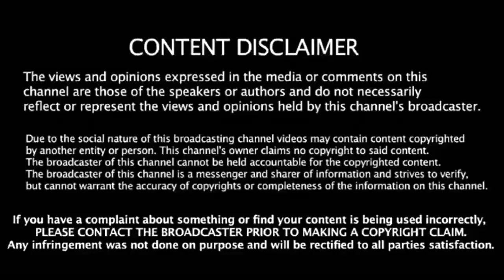அட்லீ செய்த அதே தவறை தளபதி64 படத்திற்காக லோகேஷ் செய்கிறாரா? அதிர்ச்சியில் விஜய் ரசிகர்கள்.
Vijayupdates, Thalapathy64updates, Thalapathyvijay, Thalapathy63, Bigilcollection, Bigil, Vijaymovie, Atlee, Lokeshganakaraj, Vijayatleecombo, Vijaylokeshcombo, Vijay sethupathi, Shanthanu, Arjun dass,தளபதிவிஜய், விஜய் சேதுபதி, விஜய் ரசிகர்கள், அர்ஜுன் தாஸ்,சாந்தனு,